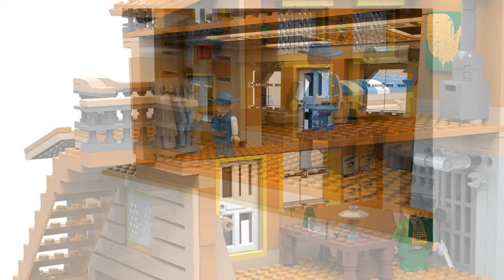LIDL Playtive Clippys - Lucky Luke - Sheriff's Office | JETZT VERFÜGBAR | 11.12.23 - LIDL FILIALE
👉 Fördert Kreativität, Fantasie und Interaktion
👉 Über 2 Etagen bespielbar
👉 Kompatibel mit allen handelsüblichen LEGO Klemmsteinen
👉 Mit Figuren und viele Accessoires
👉 Sheriff's Office mit abnehmbarem Obergeschoss, aufklappbarem Vorderdach, beweglichem Sheriff-Schild und Ausbruchzelle👉 Innenraum mit Sheriff-Tisch, Waffenschrank, Sheriff-Zimmer, Gefängnis mit abnehmbarem Dach und mit Ausbruchsfunktion👉Figuren von Lucky Luke, Rantanplan, Sheriff, Cass Casey, Billy the Kid👉929-teilig

🔔 LIZENZ
👉 Dieses Video steht unter einer CreativeCommons Lizenz (cc-by 4.0) mit Namensnennung (SP3CIALEffects) und kann auch gerne von anderen genutzt und weiterverbreitet werden.